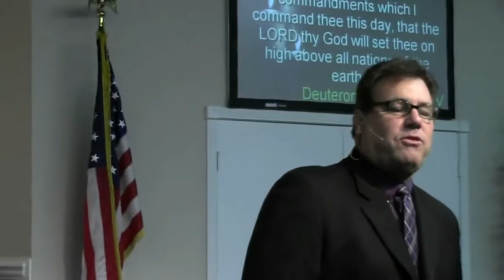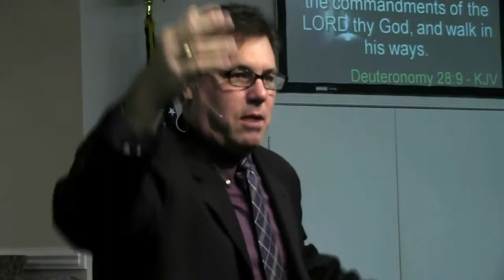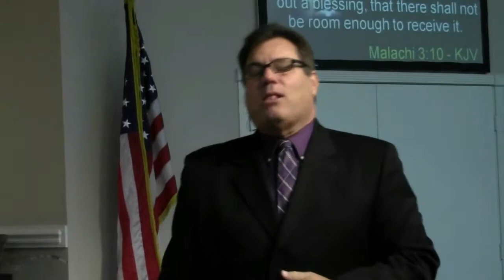(FVC 08/25/13 AM) Our Covenant of Prosperity - Part 1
Pastor Ed shows us that The Blessing of Abraham belongs to US as believers.  The Promise was to the SEED of Abraham, and Jesus is the Seed, and we are IN HIM!